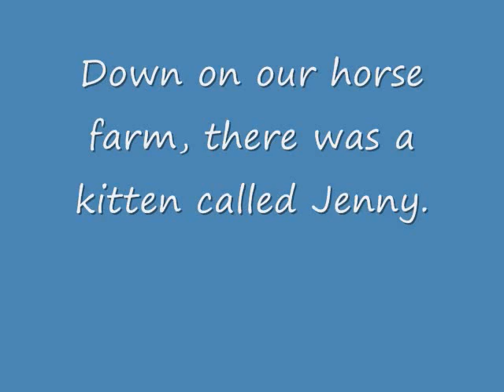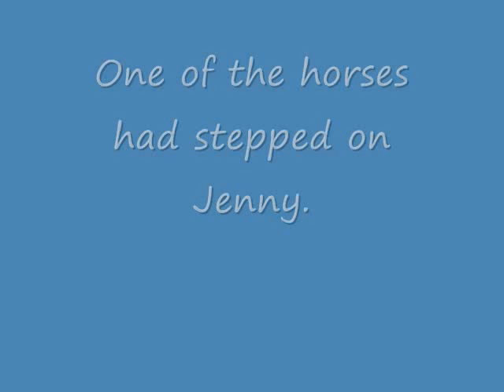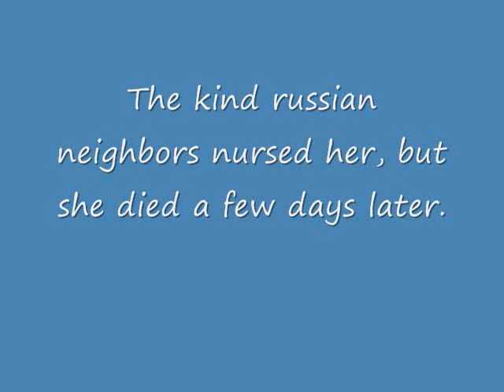Remembering Jenny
Our favorite kitten got stepped on by a horse. She died a few days later. I made this movie to remember her. The song is "I'll stand By You" by Girls Aloud.